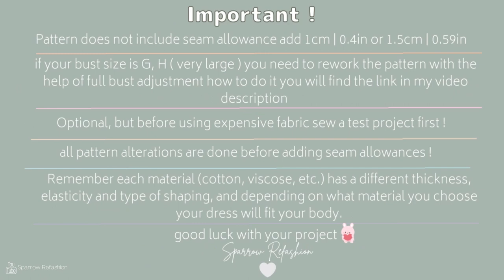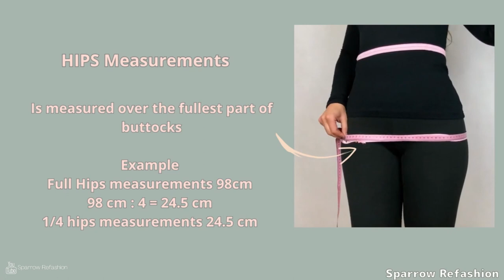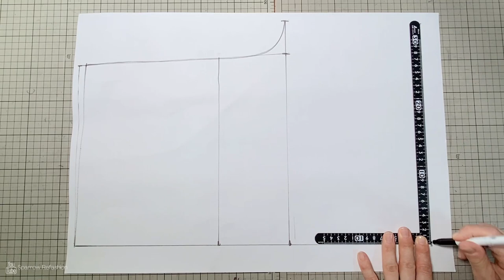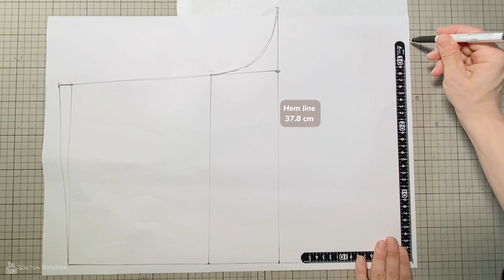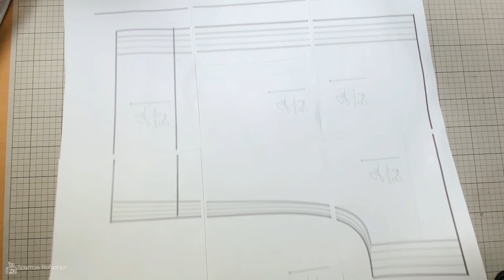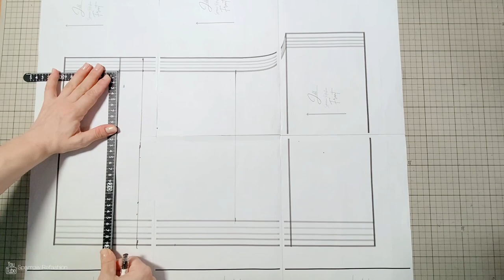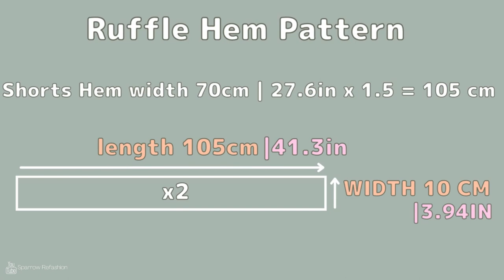🌟 DIY Ruffle Hem Paper Bag Shorts | Step-by-Step Tutorial + Free Pattern! 🩳✨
Hey there! Get ready to level up your summer style with the trendiest and comfiest shorts of the season - the Ruffle Hem Paper Bag Shorts! 🌞🌿

In this exciting video, I'll show you how to sew these fabulous shorts from scratch, perfect for all skill levels, even if you're a total beginner! Join me as we dive into the world of DIY fashion and create the ultimate summer wardrobe essential. 🧵💕

🌸 Why Choose Ruffle Hem Paper Bag Shorts? 🌸

🌺 On-Trend Fashion: Stay ahead of the style game with the chicest ruffle hem design that's all the rage this summer.

🌺 Customizable Fit: With our FREE PDF pattern available in 5 sizes, you can tailor the shorts to flatter your unique curves.

🌺 Pockets Galore: Say hello to convenience! We've got side pockets to keep your essentials close at hand.

🌺 Easy Peasy: Don't worry if you're new to sewing - I'll guide you through every step, making it a breeze to create these stunning shorts.

🌺 Perfect for Every Occasion: Dress them up or down - these versatile shorts are ideal for beach days, brunches, and everything in between!

Get ready to elevate your summer wardrobe and be the envy of all your friends with these stylish and comfy Ruffle Hem Paper Bag Shorts. 🌟

🌼 Step-by-Step Tutorial: I'll walk you through the entire sewing process, from cutting the fabric to adding the final ruffle hem.

🌼 Must-Have Sewing Tips: Learn pro tips and tricks to achieve professional-looking results effortlessly.

🌼 FREE PDF Pattern: Access the pattern in the description box below to get started right away.

You won't want to miss my next video, where I'll be revealing a stunning wrap dress with another FREE printable pattern! 🎉💃

Get ready to turn heads and unleash your sewing superpowers! See you all in the video! 🎥💖

Free printable Shorts pattern

Free Printable Pocket Pattern

how to print and assemble my free PDF sewing patterns using A4 paper
How to Cut Out My Free PDF Patterns (With Tips and Tools)

Chapters:
0:00 Intro
0:31 Before
0:47 sewing tips
1:01 let's begin
1:02 measurements you need for this pattern
1:37 how to draft shorts pattern super easy FRONT
3:21 shorts pattern making BACK
5:06 free printable basic shorts pattern , how to print  , find your size , upsize or downsize , pattern hacks
6:56 how to sew shorts
6:57 pattern cutting
7:23 sewing pocket , sew pocket in super easy way ( free pdf pattern )
8:31 sewing ruffle hem (shorts with ruffle )
10:07 sewing center seam
10:30 sewing crotch
10:58 sewing shorts waistband
12:43 final result 🤍🤍🤍